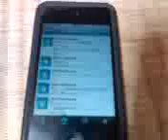iPod ツイッターアプリ 新機能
自分のツイートでやりました。新機能！?
親父のオナラ付きwwwww